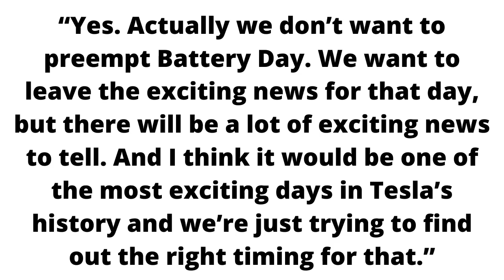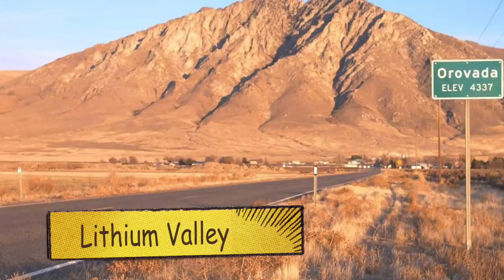Tesla's Upcoming Texas Terafactory - The Machine That Builds Machines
With unprecedented demand for Tesla's Cybertruck, Tesla needs to increase its production capacity. As a result, Elon Musk has hinted at building a Terafactory in Texas--a factory so large that it would have a production capacity of 10 million vehicles a year. In this video, I discuss the implications of a Terafactory and how it would impact Tesla in the future.